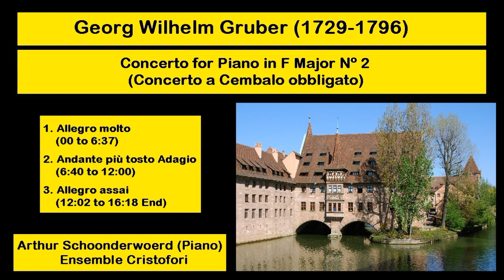Georg Wilhelm Gruber (1729-1796) - Concerto for Piano in F Major Nº 2 (Concerto a Cembalo obbligato)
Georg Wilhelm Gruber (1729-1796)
Concerto for Piano in F Major Nº 2 (Concerto a Cembalo obbligato)
Arthur Schoonderwoerd (Piano)
Ensemble Cristofori